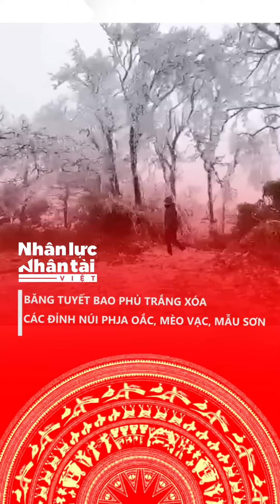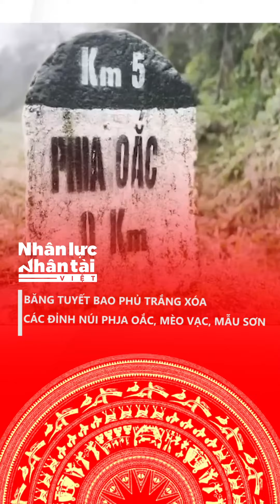Băng tuyết bao phủ trắng xoá Mèo Vạc, Mẫu Sơn